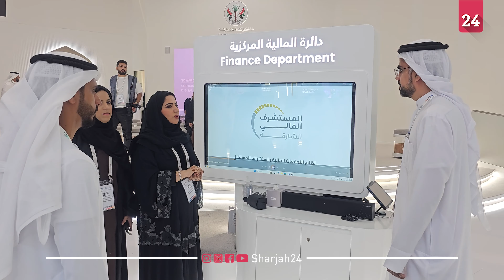الياسي: منصة المستشرف المالي تعزز قدرة صناع القرار بالتخطيط الذكي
أعلنت هدى الياسي، مدير إدارة النظام المالي بدائرة المالية المركزية بالشارقة، إطلاق منصة "المستشرف المالي" ضمن فعاليات جناح حكومة الشارقة بمعرض جيتكس، وتعد أداة مبتكرة لتحليل البيانات باستخدام مناهج متطورة لدعم صناع القرار، وتعزيز قدرتهم على وضع خطط استراتيجية متكاملة.